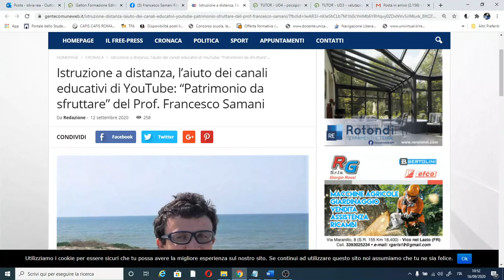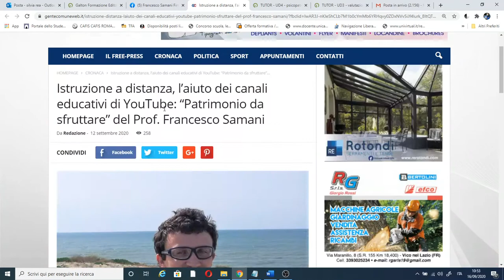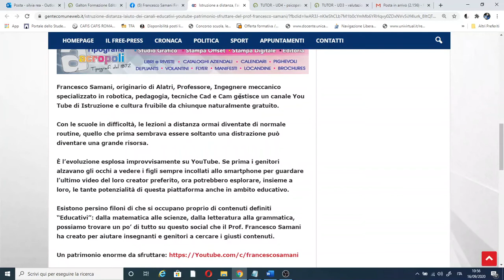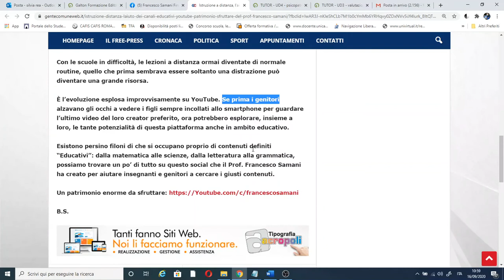Gente comune: Istruzione a distanza, l’aiuto dei canali educativi di YouTube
Istruzione a distanza, l’aiuto dei canali educativi di YouTube: “Patrimonio da sfruttare” del Prof. Francesco Samani

un grazie a Gente Comune